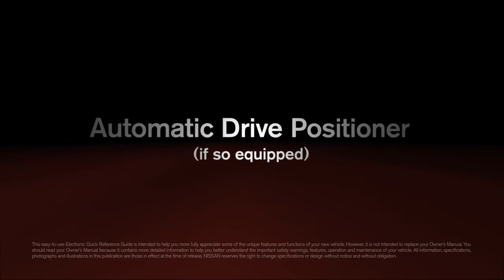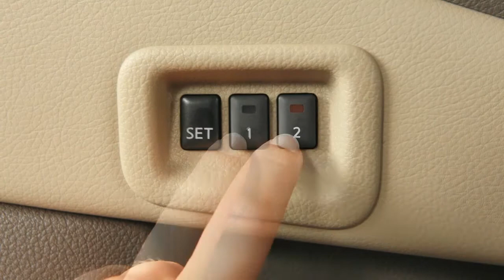2013 NISSAN Murano - Automatic Drive Positioner (if so equipped)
This is the Automatic Drive Positioner control panel. Its memory storage function can save two different sets of positions for maximum driver comfort.

Use the memory storage function to create a set of driving positions. First set the shift selector to PARK. The ignition must be ON. Now, adjust the driver's seat; outside mirrors and if so equipped, the tilt and telescopic steering wheel. Next, push the SET switch and within five seconds, firmly push and hold one of the two Memory switches. You'll see the indicator light turn on for about five seconds. When it goes off, your positions are set in memory. Repeat this procedure for the second driver position.

You can also link each Intelligent Key to a stored memory position. To do so, press the UNLOCK button on the Intelligent Key within five seconds of pushing the Memory switch. The indicator light will blink. When it turns off, the Intelligent Key is set to that position. For a second driver, repeat this procedure using the other Intelligent Key.

To recall a memory setting from the control panel, with the ignition ON and the transmission in PARK, push the Memory switch, one or two. The driver's seat, outside mirrors and the tilt and telescopic steering wheel will move to the memorized positions with the indicator light flashing. If you have linked an Intelligent Key to a driver setting, press the UNLOCK button while the ignition is OFF, to return to the memorized positions.

The Driver's Seat Entry and Exit feature automatically moves the driver's seat back and if so equipped, the steering wheel up for easy entry or exit. The driver's seat will slide backward and the steering wheel will move up when the shift selector is in PARK or when the driver's door is opened, the ignition switch is placed in the LOCK position and the Intelligent Key is not in the port. The driver's seat and steering wheel will return to their previous positions when the ignition is placed in the ACC position and the driver's door is closed.